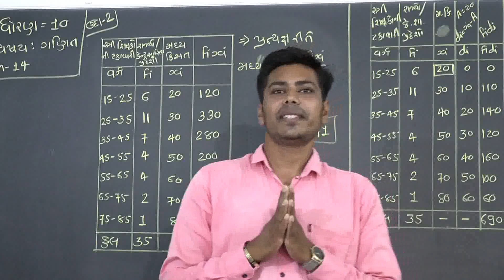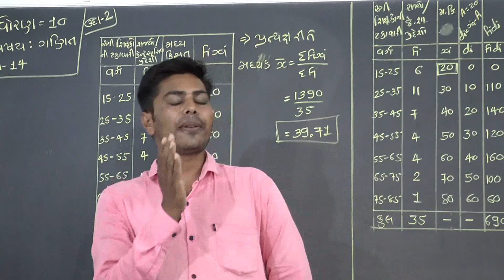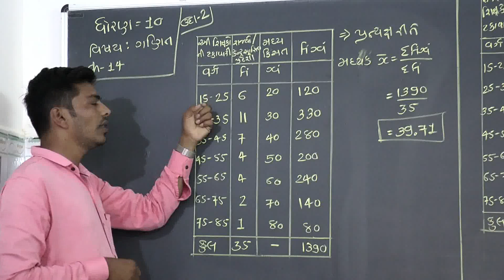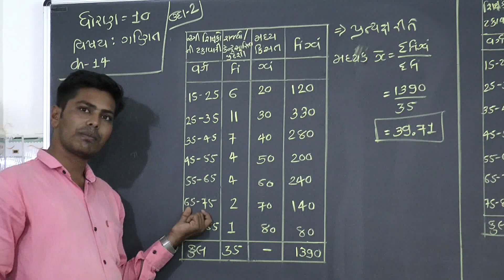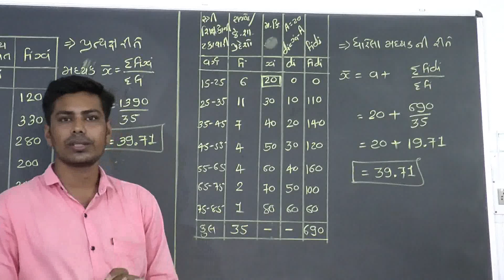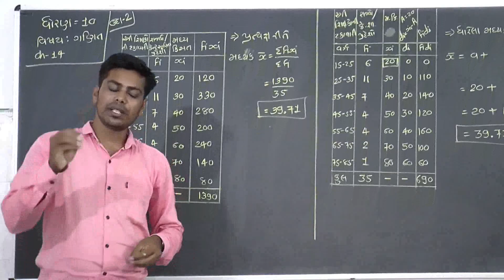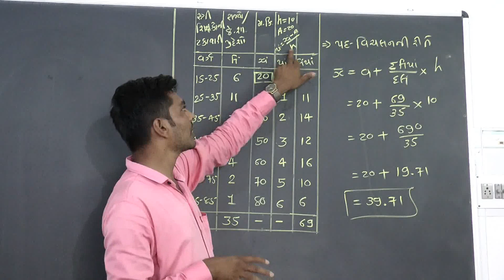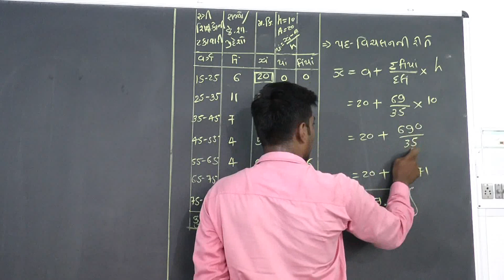KAILAS VIDHYALAY -CHA-14 AANKDASHASHTRA EXMP.1-2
STANDARD-10, MATHS